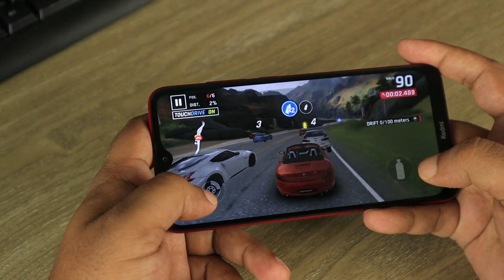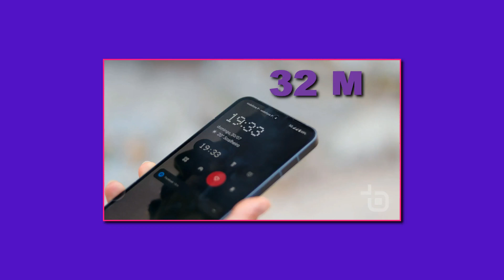Nothing Phone (2a) - Everything You Need to Know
Nothing Phone (2a) - Everything You Need to Know This video is about Nothing Phone 2a - Specifications, Price & Launch Date Basically Nothing Phone (2a) is going to launch soon in India at the range of 25,000 Rupees Nothing Phone 2a camera and Display its design is also going to be a premium and attractive because of its transparent back on the Nothing Phone (2a) smartphone.nothing phone 2a price in india

My Mobile
My Mobile 2
Tripod Stand
Gorilla Tripod
Boya BY-M1 Mic